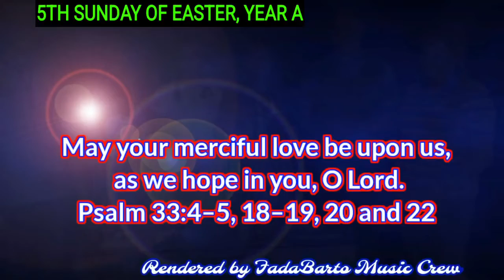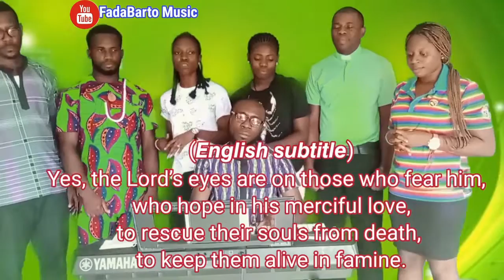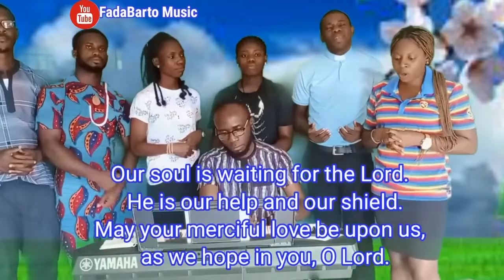MAY YOUR MERCIFUL LOVE BE UPON US (5TH SUNDAY OF EASTER, YR A)